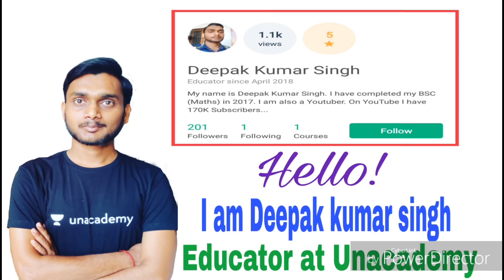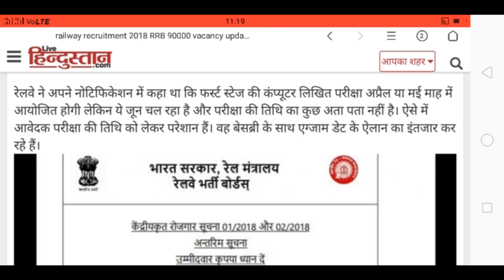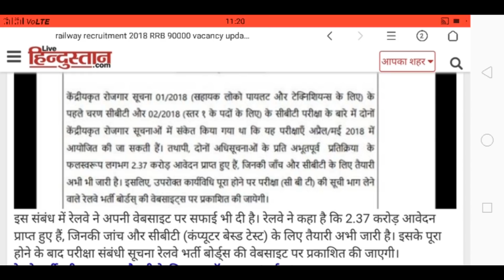Railway bharti 2018 परीक्षा को लेकर बोर्ड का बड़ा ऐलान हे भगवान अभी इतना समय और लगेगा ।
Unacademy  पर फॉलो करने के लिए लिए लिंक नीचे दी गयी लिंक पर क्लिक कीजिए :-

विषय सूची:-